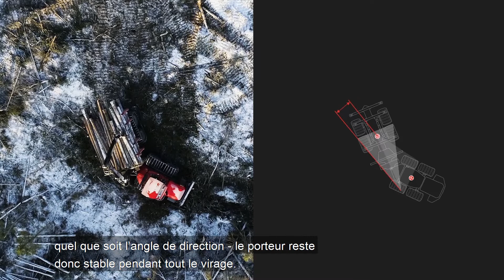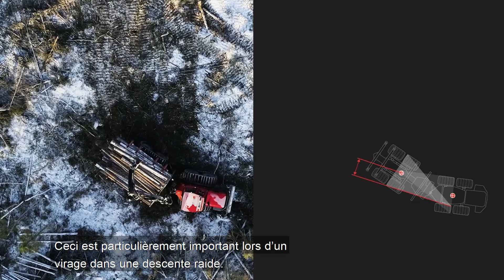Une journée de travail plus productive – Stabilité unique (Porteurs)